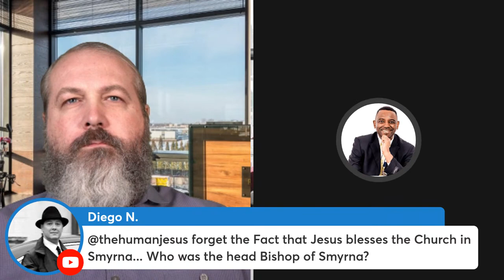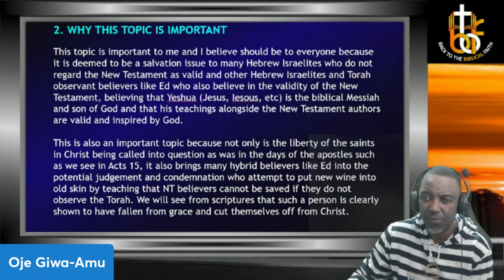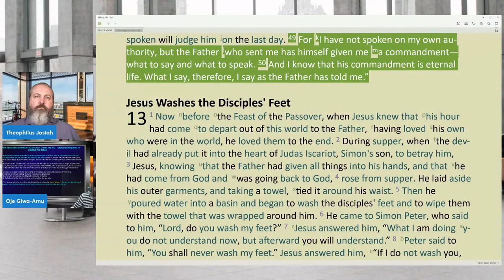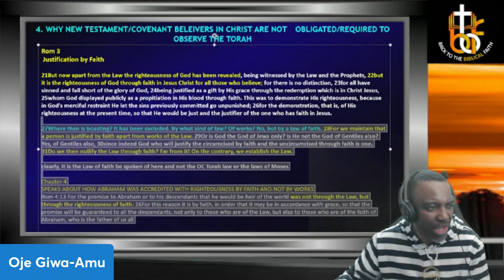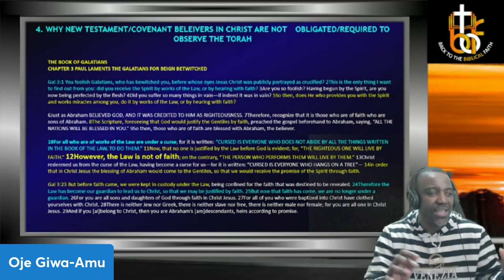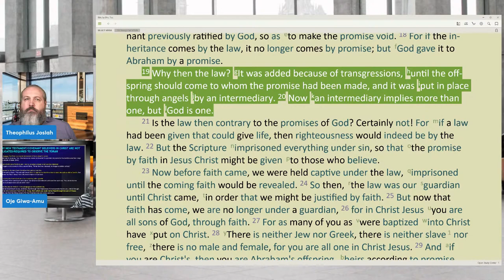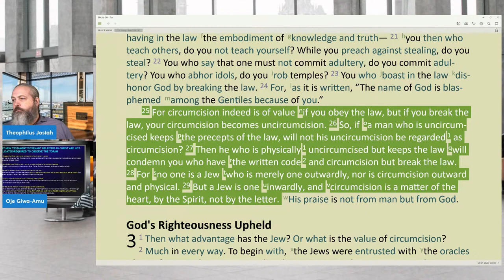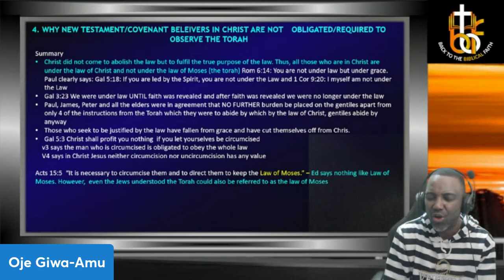Should New Testament Believers Observe the Torah, Debate between Oje Giwa-Amu vs Ed Washington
Ed Washington, a Hebrew Israelite will argue that Torah Observance is a requirement
Oje Giwa-Amu, a Christian will argue that Torah Observance is not a requirement

Agreed Debate format.
Overview and introductions 10 min
15 mins each opening statement.
1st round of 10 mins rebuttal each
2nd round of 5 mins rebuttals each
1st round of 10 mins cross-examination each
2nd round of 5 mins cross-examination each
5 mins closing remarks each
30 min Q&A

The debate will be streamed on the Integrity Syndicate YouTube and Facebook channels.